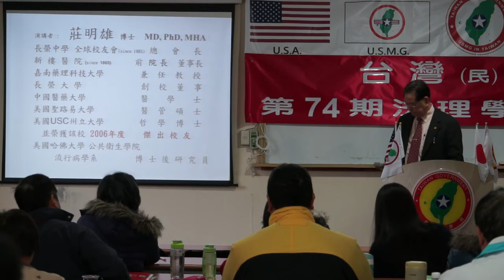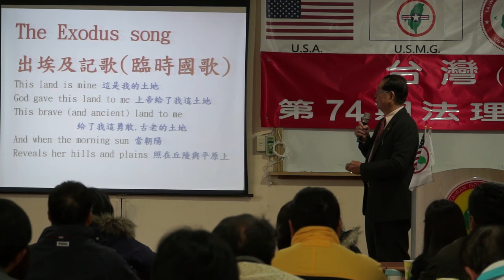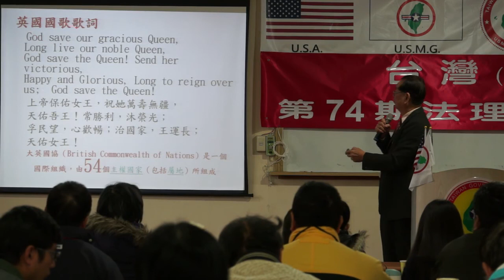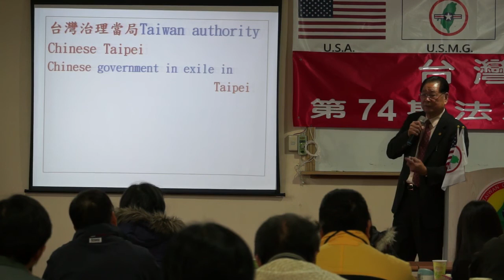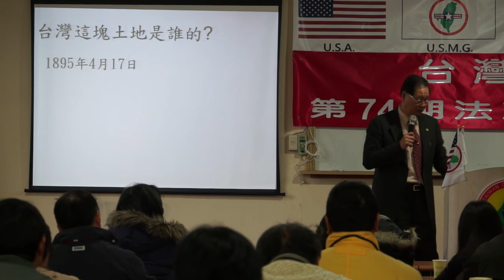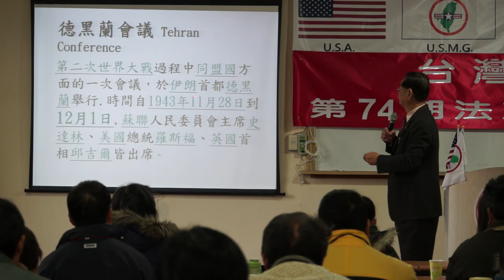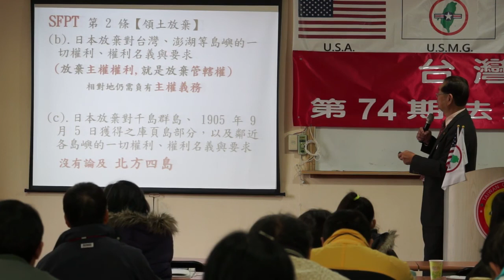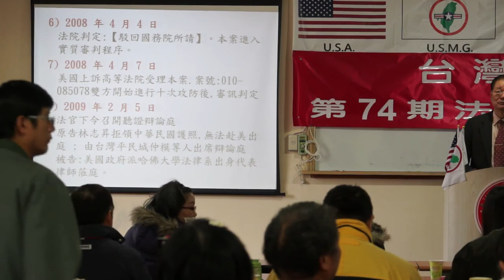131221-4-目前台灣的實際國際地位-莊明雄-台灣(民)政府第74期法理學院研習會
131221-4-目前台灣的實際國際地位-莊明雄-台灣(民)政府第74期法理學院研習會